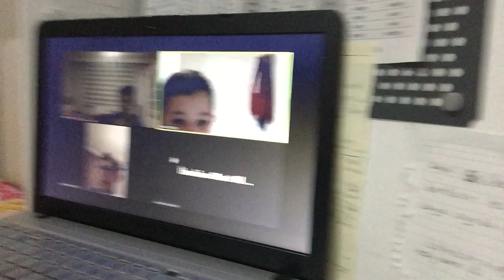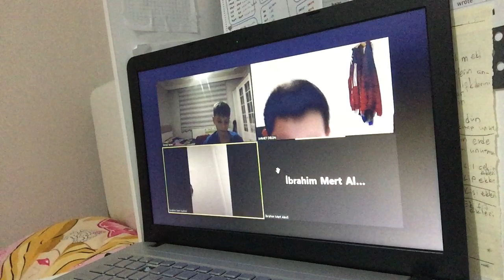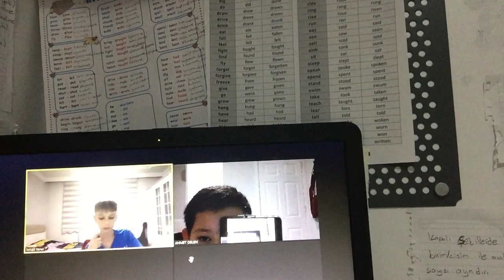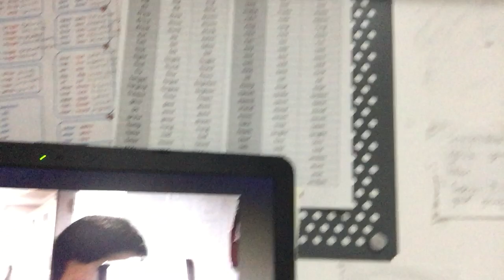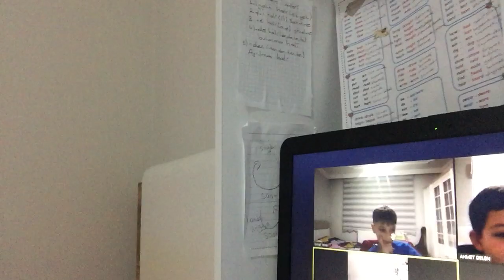6. Sınıf İngilizce yazılıya hazırlık